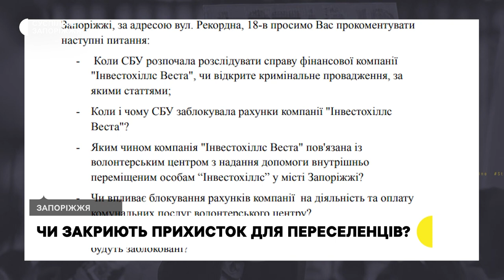У Запоріжжі прихисток для переселенців можуть закрити через неможливість сплатити рахунки | Новини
Центр з надання допомоги внутрішньо переміщеним особам у Запоріжжі "Інвестохіллс" можуть закрити до весни.  Причина - неспроможність компанії, яка відкрила та фінансує прихисток сплатити підключення опалення, через блокування її рахунків СБУ. Про це Суспільному повідомив  керівник центру Микола Городенський. В ситуації розбиралися журналісти Суспільного.